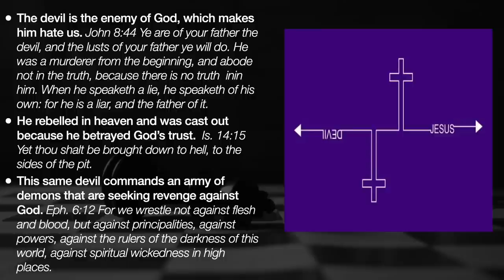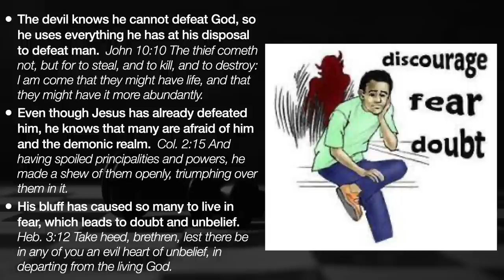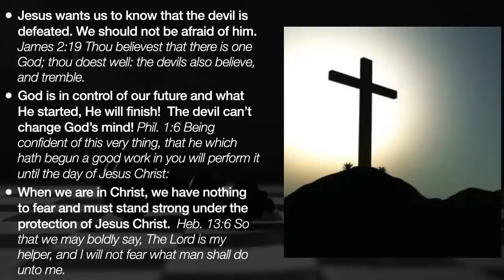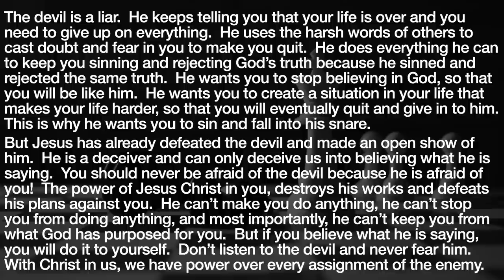Defeated Foe - A Message by: G Craige Lewis of EX Ministries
The devil is defeated!  In this message Pastor Lewis teaches us how to operate as victors instead of victims!